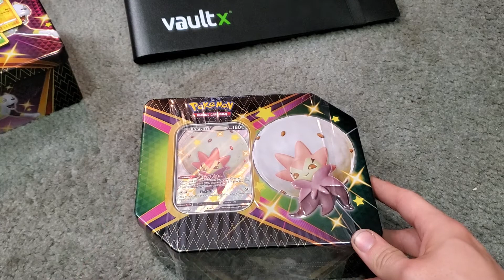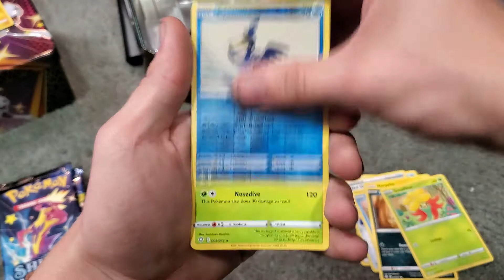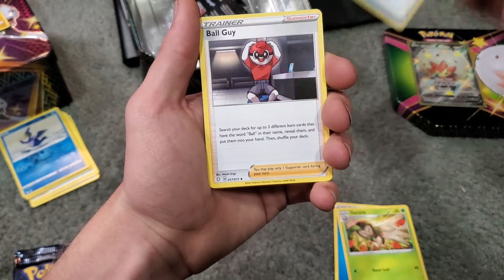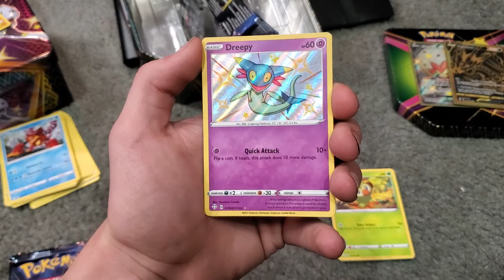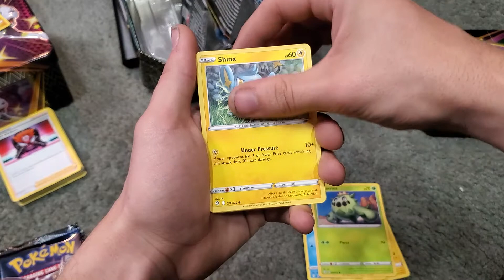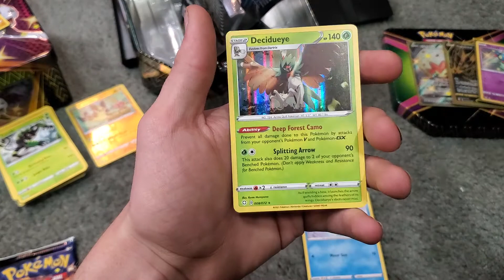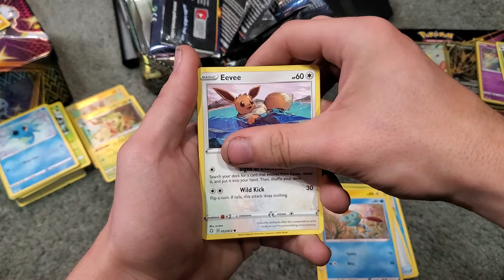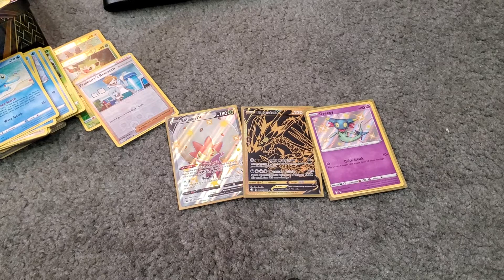pokemon shining fates eldegross v tin opening!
today we open a shining fates tin!!